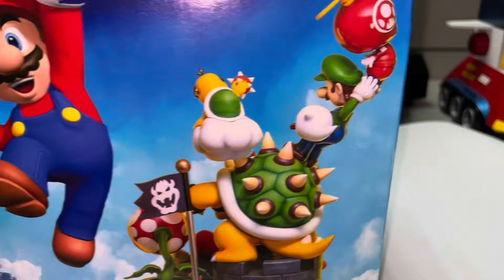Unboxing The Ultimate Super Mario 12 Inch Diorama!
Experience the rush of excitement with a quick unboxing and assembly of this adorable character-heavy diorama straight out of Super Mario's World! 🍄🎮 Join us for a whirlwind adventure as we bring the beloved characters of the Mushroom Kingdom to life in this charming display. From the iconic Mario to the mischievous Bowser, watch as each piece comes together to recreate the magic of Mario's universe. Don't miss out on this delightful journey—dive in now and let the fun begin! 🌟